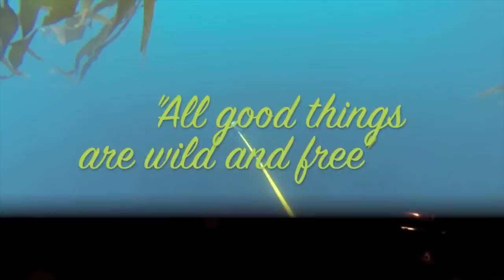3 years in fire/EMS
Compilation of some pictures and videos from my first 3 years in fire/EMS. A mixture of training, live fire, and a few off duty medicals.

Filmed with a GoPro Hero3 Black edition and FireCam 1080